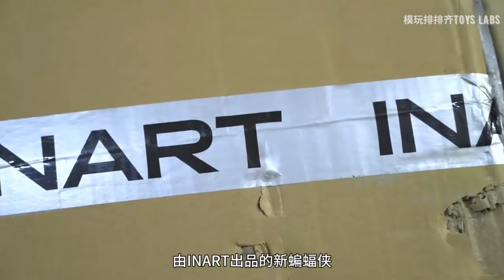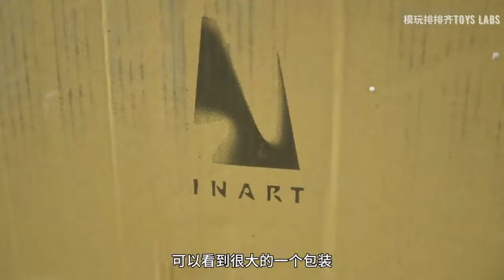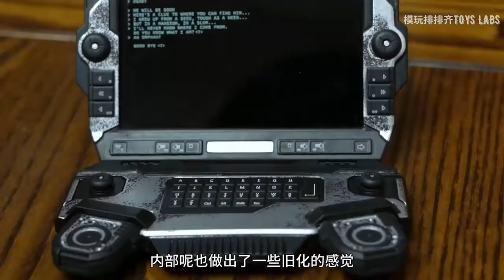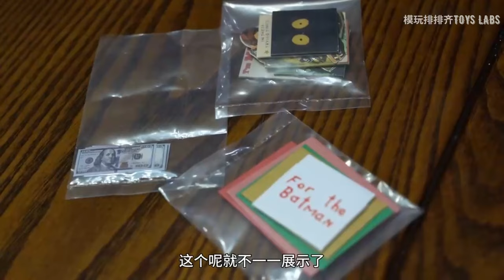An unboxing journey full of surprises! Two-Person Set 【INART】 New Batman Deluxe Edition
INART新蝙蝠侠测评 - Video include Hot Toys and InArt  The Batman Comparison.
QUEEN STUDIOS - In March 4,2022, we saw the release of the much anticipated "The Batman".
The Batman reboot sees ‘the world's greatest detective’, Batman as an action hero, director Matt Reeves has reimagined The Bat in a neo-noir style.
Gotham City no longer has a New-York-esque skyline, it is creating a totally different look and feel from the Christopher Nolan movies. A new direction has been taken, one where darkness is around every corner.
Robert Pattinson, who plays The Batman, has created a relatable yet introverted Batman. One who is torn between the duality of his parents’ death and grim reality of modern-day Gotham City. Despite being alone and tormented, Bruce Wayne dishes out an impartial amount of justice, even though sometimes it’s a little too heavy handed. The constant reminder of his parents’ death allows the Batman to thrash out in a phycological collapse of vengeance and justice. With this new direction of one of the first superheroes of the 20th century, INART is elated to announce the new 1/6 scale ‘The Batman’ and Bruce Wayne figure.
INART - The Batman: Batman & Bruce Wayne dual collectible figure is finally here after months of work. The team have worked hard on selecting the finest materials, sulpting the headsculpts and optimising the structural design.